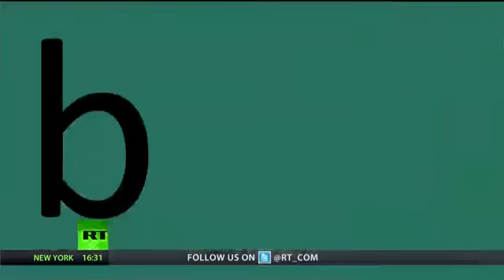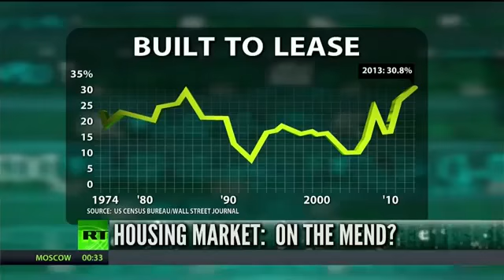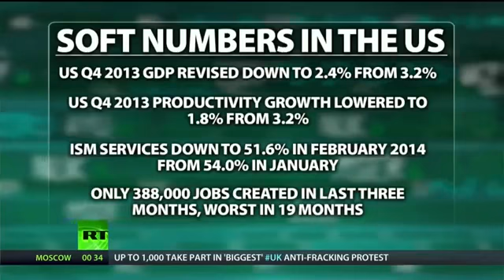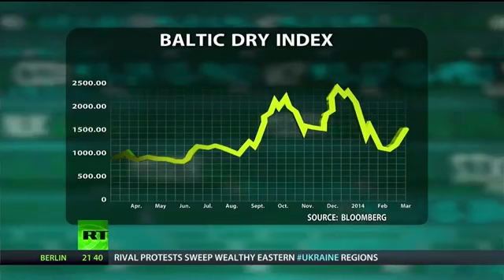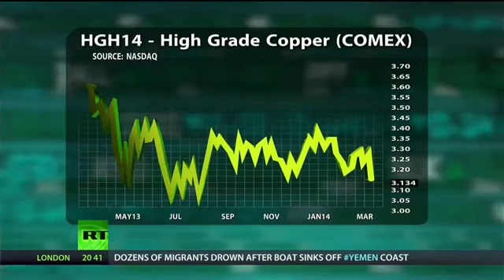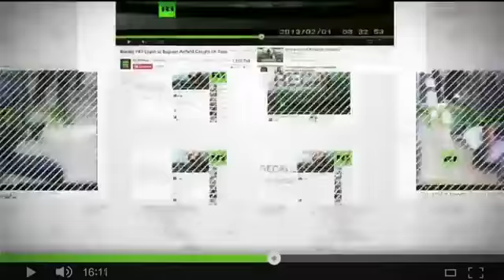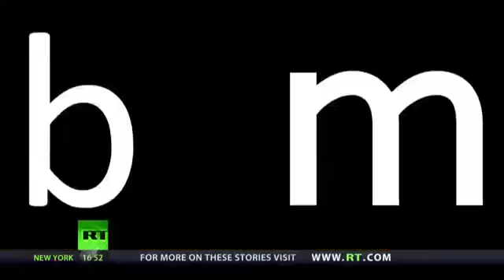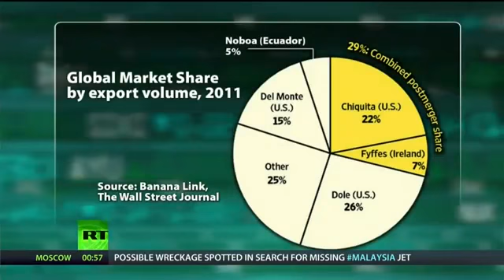[77] Dennis Gartman: Trade Deficits are China's Future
Our lead story: Erin brings you an update on the housing market. Indicators point to a recovering housing market, and it turns out that builders are betting .

Our lead story: Remember the CDO, or collateralized-debt-obligation? It was that nifty little financial instrument that got us into serious hot water ahead o.

Dennis Gartman talks about the jobs report and what makes sense.

Now he has joined the ranks of those who in deep slumber again.

Dennis, buy yourself a current version of the Peter Schiff Clown Indicator - and avoid this sort of embarrassment forever.